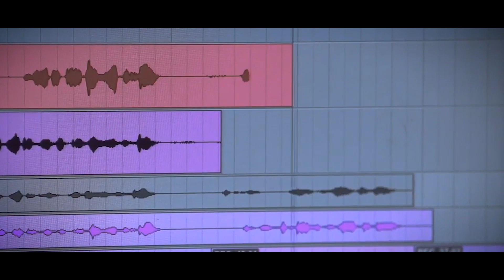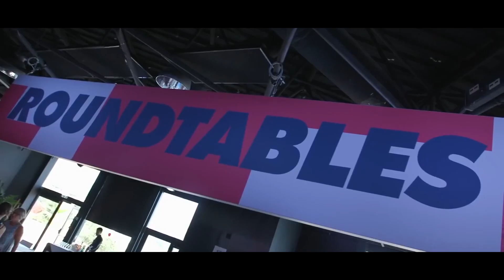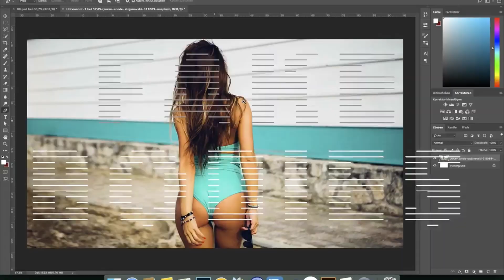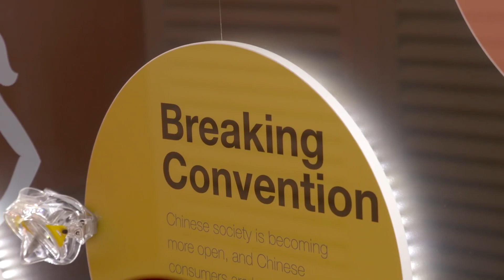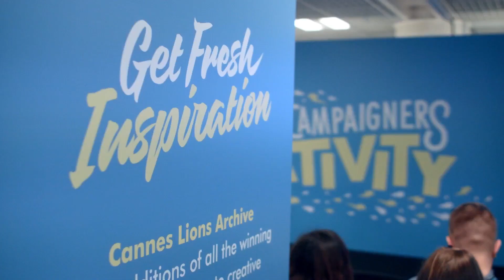Fiorenza Plinio Head of Creative Excellence Development at Cannes Lions: Human Creativity.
Interview with Fiorenza Plinio, who is the Head of Creative Excellence Development at Cannes Lions International Festival of Creativity.
The topic was "Human Creativity: Bridging The Gap Between Technology & Humanity".

When it comes to creativity, passion is key. As Cannes Lions’ Global Head of Development, Creative Excellence, Italian-born Fiorenza Plinio’s desire to seek out inventive and collaborative business concepts never wavers.
Fiorenza is responsible for nurturing creative excellence across all the company’s products as well as for creating new opportunities for growth and engagement with the creative community and wider organisations. She is also a frequent speaker on creativity and creative leadership in the communications industry.

In 2009 Fiorenza launched the PR Lions awards, working closely with the PR industry to create a platform to promote and reward the PR campaigns that demonstrate the highest levels of creativity and business results.
Fiorenza launched also the Mobile Lions awards in 2012 and worked more recently on rebuilding the wider Cannes Lions awards’ architecture to ensure it not only reflects the way the industry works, but also helps set a clear and cohesive framework that shows the way forward, painting a coherent picture of the industry.

Previously Fiorenza was editor at news agency ANSA Paris, and she wrote for several international publications. Originally from Rome, Italy, Fiorenza holds a Masters’ degree in Media and Journalism from the LUMSA University in Rome and the Sorbonne in Paris.

Cannes Lions International Festival of Creativity.

Cannes Lions is the home of great ideas. As campaigners for creativity, we make the case for creativity and inspire the creative community.

Official YouTube channel from the Festival that gathers the brightest minds in creative communications.